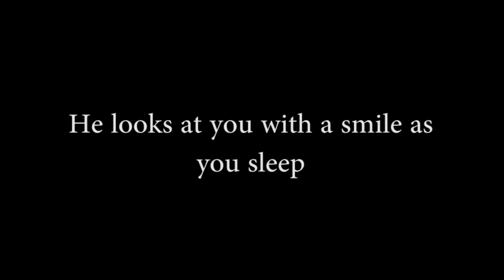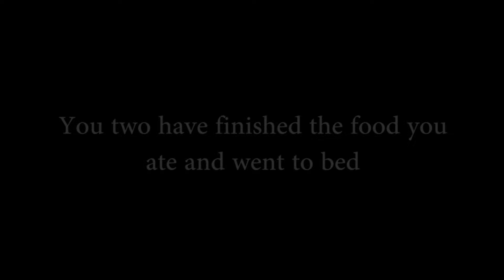ASMR Neuvillette Being Sweet Husband in Christmas [Voice Impression]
Merry Christmas everyone I hope you enjoy this short asmr video I made for you :D! Remember to be good.